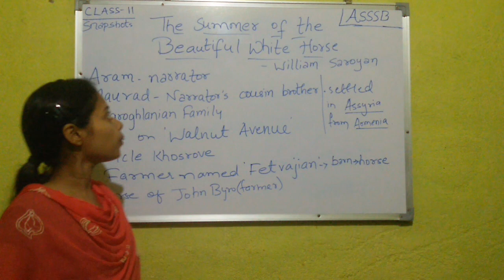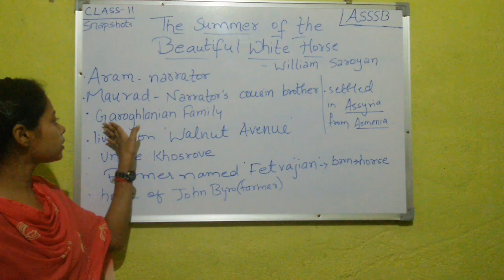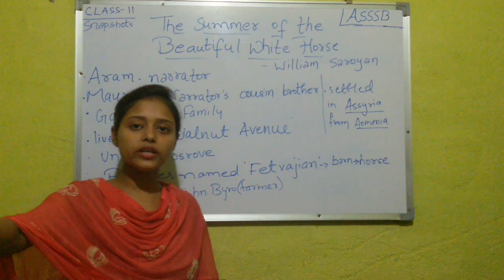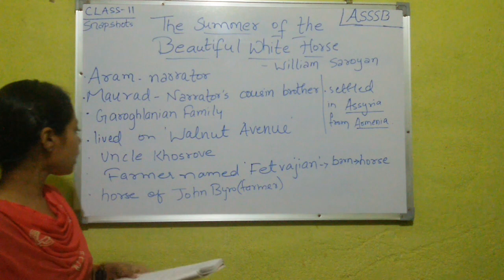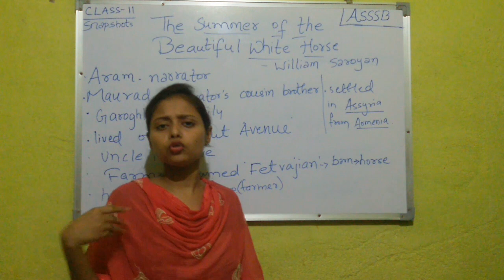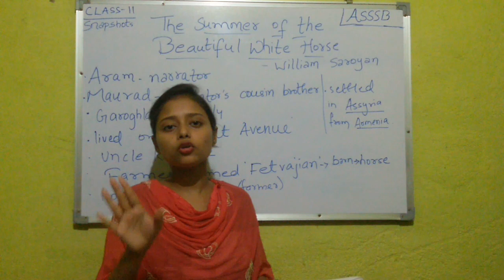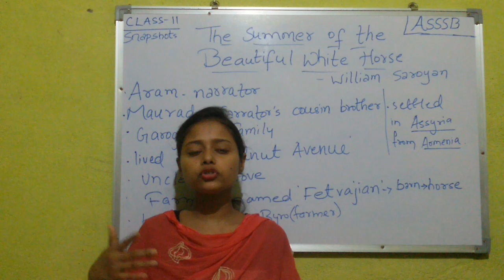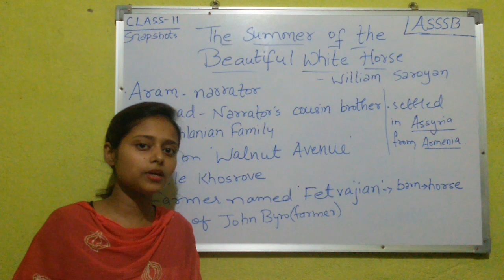The Summer of the beautiful White House |summary|class 11|In hindi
Firstly, I am sorry for poor audio , .

This video contains the brief summary of the chapter .